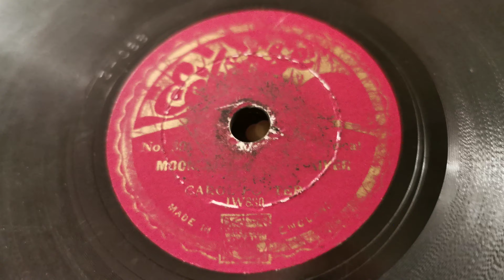Moonlight On The River - Carol Porter - Eclipse 8" 78rpm - HMV 192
The record is heavily worn so there is a bit of distortion in places, sorry